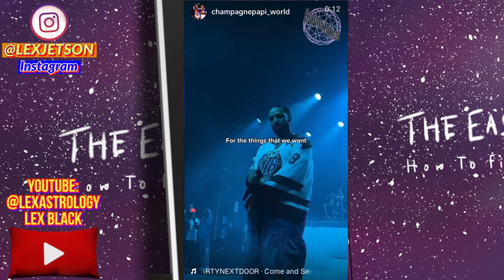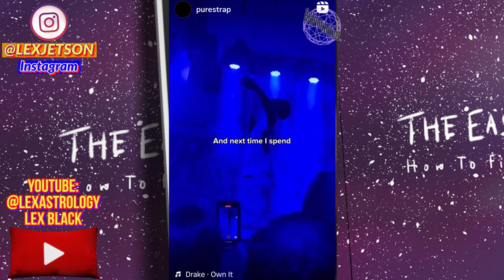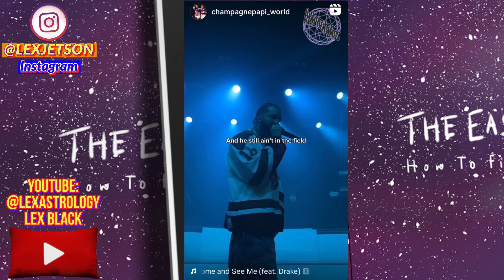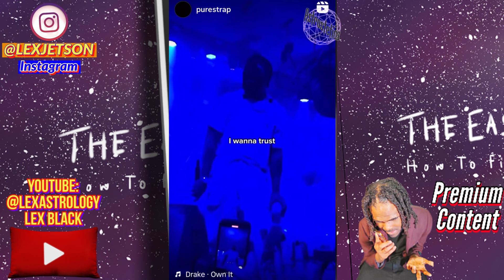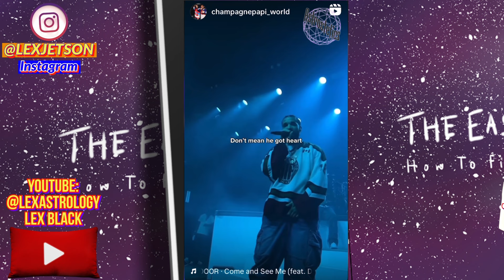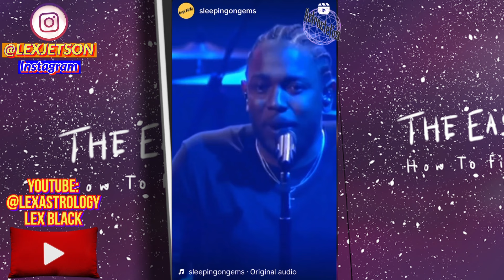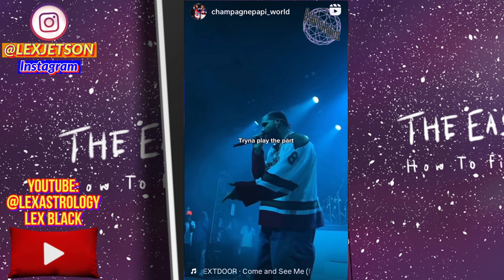Kanye west mad at Drake because of Lebron James Sized Contract?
Is Ye west mad at Drake because of the Lucian Pack, or is it some situation connected with a well known popular woman? Kanye alludes to multiple factors, and OFcourse J Cole is somewhere in the mix. This a wild year for rap, and hip hop

In this video we’ll walk you through:

This video was recorded LAST WEEK. I will be faster with the content, we still mention groundbreaking things in every video! So you will love this video, even though it was recorded last week! You’ll also notice we naturally mention some of the popular industry takes, naturally! We are not running with other talking points! Keep that in mind! Love y’all!-Lex